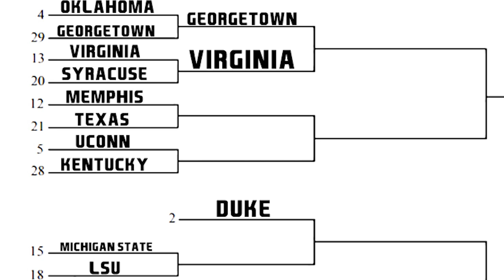Texas vs Memphis - NCAA 2K23 All-Time College Basketball Tournament RD1 - NBA 2K23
Derrick Rose, Penny Hardaway and Memphis Tigers take on Kevin Durant, LaMarcus Aldridge and the Texas Longhorns.